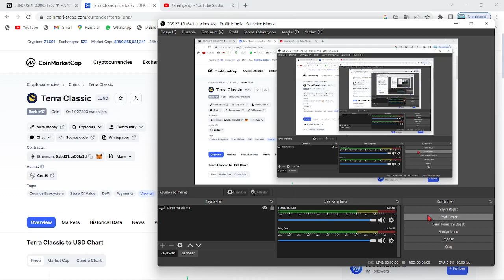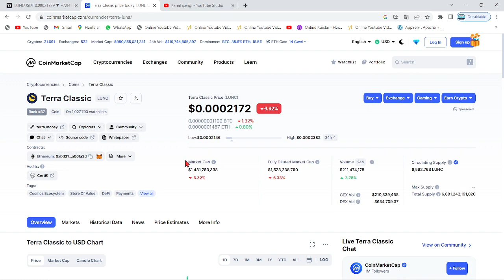TERRA LUNA PUMP!🚀LUNC LUNA EKİBİ, ARALIK AYI İÇİN GÜÇ TOPLUYOR...!🔥LUNC'DA YÜKSELTME SİNYALİ GELDİ!🚀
Bu videomuzda kripto borsalarında oldukça popüler bir coin olan Luna(Terra Luna) coin'i inceledik. Sürekli bir artış sağlayan ve stake, elde tutma oranı en büyük coinlerden olan Luna'nın teknik analizini gerçekleştirdik. Luna coin'in destek ve direnç noktalarını belirterek kısa, orta ve uzun vade hedeflerinden söz ettik. Luna alım ve satım noktalarını belirleyerek, hangi noktadan almalıyız? Gibi sorulara yanıt olmaya çalıştık. Luna, an itibariyle 0.02 dolar fiyatlarına kadar günler içinde tarihi bir geri çekilme yaptı. Son gelişmelerle birlikte luna binance tarafından delist edildi iddiaları ve Luna'daki arz artışı hakkında konuştuk. Son gelişmelerle birlikte Luna önce tamamen Binance tarafında delist edildi ve hemen akşamına yeniden listeleyeceklerini duyurdular. Ayrıca anlık olarak Terra ağı durdurulmuş durumda. Son gelişmelerle birlikte ünlü kripto borsası FTX ve crypto.com bugün saat 19.45'de terra luna'yı delist edeceklerini belirttiler. Son dakika gelişmeleriyle birlikte terra luna'nın tamamenn kapatılması ve ethereum ceo'su vitalik buterin'in luna çağrısı hakkında konuştuk. Terra Luna ekosistemi çatallamaya gidiyor ve eski luna luna classic olarak devam etmek şartıyla yerine yeni bir ekosistem ve yeni bir coin geliyor. Son gelişmelerle birlikte Terra Ceo'su Do KWon, Güney kore meclisine çağrıldı. Brandt'den şaşırtan bir luna yorumu geldi ve çatallama konusunda kuruldan red bekleniyor. Son gelişmelerle birlikte Coinbase, WLUNA ve USDT'yi 27 MAyıs 12.00 tarihinde işlemlerini durduracağını açıkladı. Son gelişmelerle birlikte terra 2.0 ve çatallam konusunda 7 gün sürecek oylama başladı. Do-kwon'un terralabs'ı çöküşten günler önce feshi, biliyor muydu sorusunu akıllara getiriyor. Bu videoda yatırım tavsiyesi verilmemiştir. Güney kore tarafından Do Kwon'a 79 milyon dolar ceza kesildi ve hali hazırda the moon, twitter'dan 7 trilyon arzla 1 dolar mümkün mü? tweetini atarak Cz gibi yakım istediğini belirtti. Son gelişmelerle beraber do-kwon terra 2.0'da şaşırtan bir değişime gitti ve 3 büyük borsa olan upbit, bithumb ve coinone'dan luna'ya delist kararı çıktı. Son dakika haberiyle beraber do kwon, luna'da yakım yapılmayacağını belirtti. 22 MAyıs itibariyle Cz, redditte soru cevap etkinliği yaptı ve sorularda luna da vardı. Luna'da son dakika haberiyle MEXC borsası luna yakmak için oylama başlattı. Oylama twitter'da sürüyor. Güney kore yaptırımlarıyla Upbit, Hotbit ve coinone dahil 5 kore borsası tazminat ödeyecek gibi duruyor. Ayrıca kore polisi luna vakfının para zimmetlediği iddiasıyla fonlarının durdurulmasını talep etti. Do Kwon, twitter'da yaptığı paylaşımla Terra 2.0 için inşa edilen phoenix finance borsasını duyurdu. 25 mayıs tarihi itibariyle Binance topluluğa uyacağız tweet'i ile lunayı listeleyeceğini ima etti. Bybit de yarın 09.00'da(26 mayıs) Luna'yı lunc olarak değiştirecek ve terra 2.0 an itibariyle geliyor. Binance, 31 MAyıs saat 11.34'te luna v2 listeleyecek. Eski luna(Lunc) an itibariyle Binance'da listelendi ve fiyatı günlük zirvelerde. Alım satıma 12.30'da açılacak. Son gelişmelerle fatman bir stablecoin sürüleceğini iddia etti. Son gelişmelerle birlikte ustc stablecoin'i arzının %10u tek seferde yakıldı.